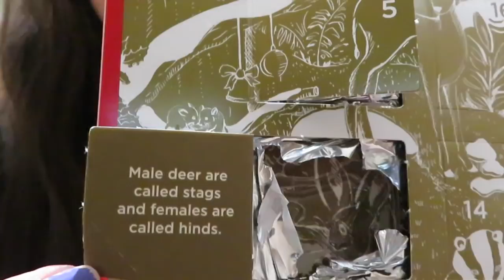LOOSE SKIN AFTER WEIGHT LOSS / The Veggie Nut / Vlogmas Day 10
My most asked question. Yes, I have some loose skin, but not bad. You can't totally avoid it, but you can do some things to try to not have it be that bad.

Vegan Chocolate Divine advent calendar

   Islip Terrace, NY 1752
   United States

Why Vegan? Information, facts, and resources down below. To help, inform, and educate.

(watch full documentary of Forks over Knives, What the Health, Cowspiracy, and Vegucated on Netflix)

Books you should check out...
Ⓥ Eat to Live by: Joel Fuhrman
Ⓥ How not to Die by: Michael Greger
Ⓥ Becoming Vegan by: Brenda Davis & Vesanto Melina
Ⓥ The Complete Idiot's Guide to Plant Based Nutrition by: Julieanna Hever

Ⓥ  Adaptt.org
Ⓥ Nutritionfacts.org
Ⓥ DrFuhrman.com

Some products used often in my videos, that are my personal favorites.

✩Cookbook I was a part of-

Fun Vegan Stuff
✩Vegan Cuts Snack Box-